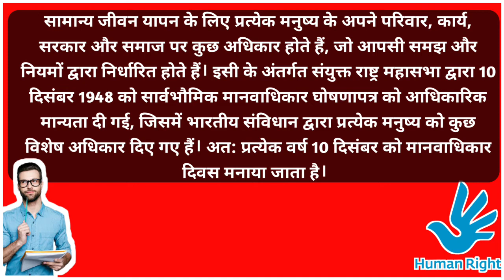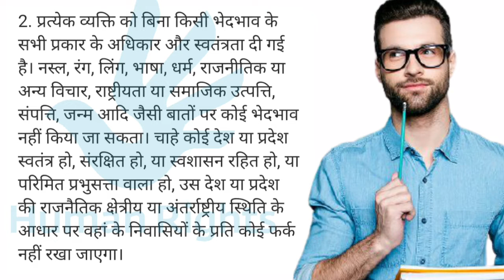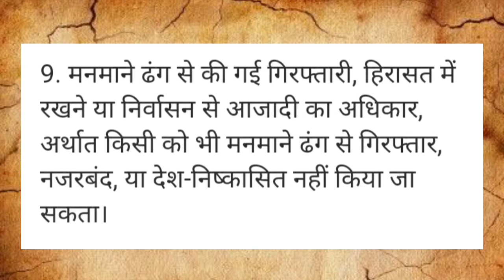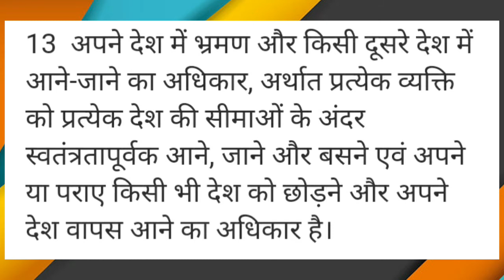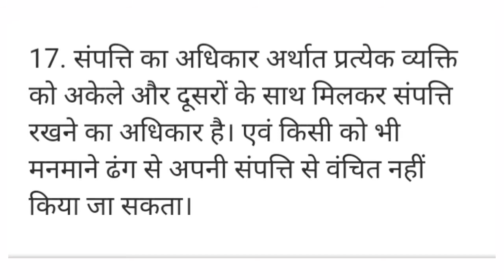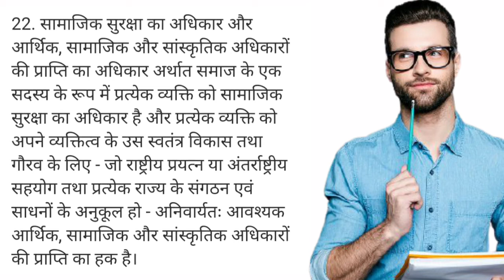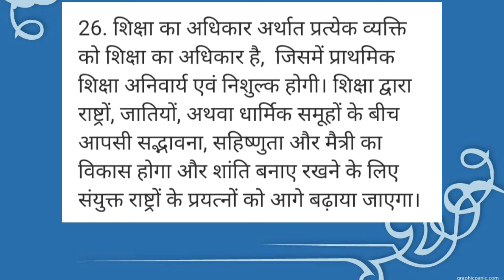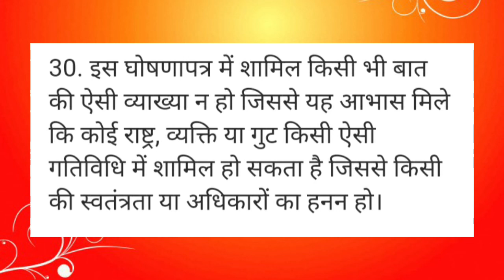Human Rights | मानवाधिकार दिवस | 30 Important points On Human Rights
Human Rights

Human Rights Day in Hindi

30 important points on Human rights Day

what is Human rights?

why Human right day Celebrate

when Human rights day Celebrate

Defination of human rights

human rights importance

world human rights day

Dse paper Human Rights

Human Rights DSE paper

Universal Human Rights Day

Universal Declaration Of human Rights in Hindi

Human Rights in Hindi